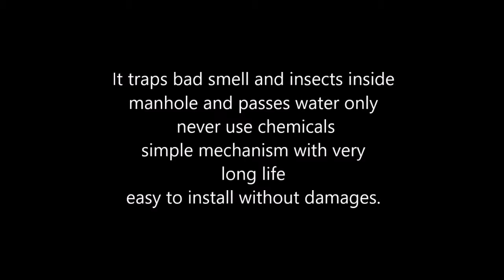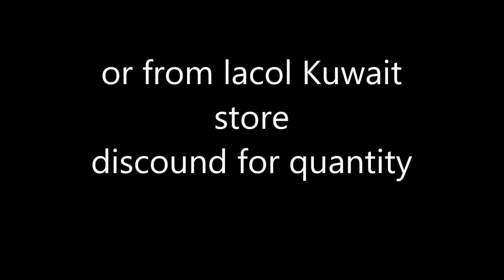auto water drain مصفاة ماء صحية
it used for bathroom and kitchens.  it prevent bad smell and harm insects to come out.